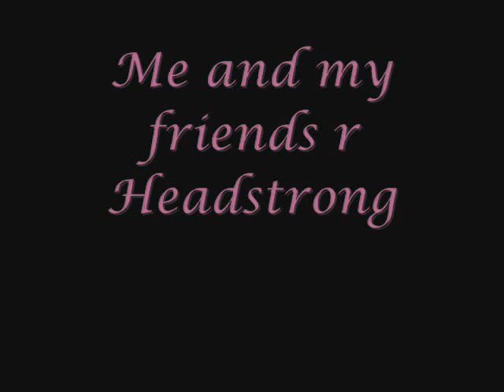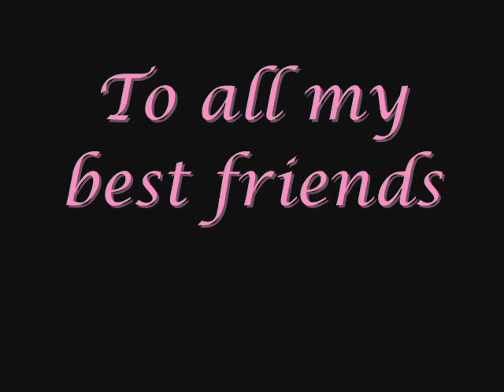&hearts;~Flara did this video for me~&hearts;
this is to all my rpc friends i hope u like it ^^ sorry nate juashi i forgot u just found that out.